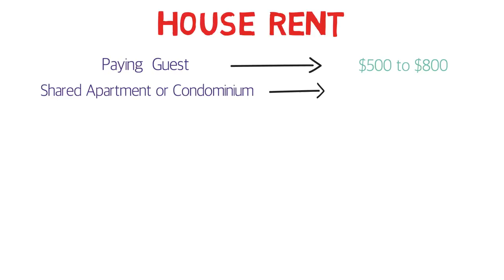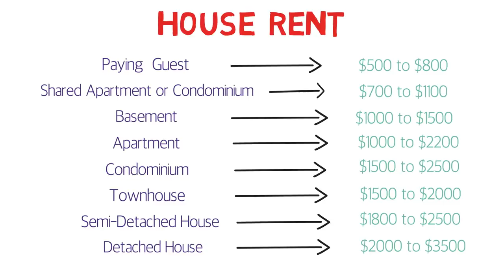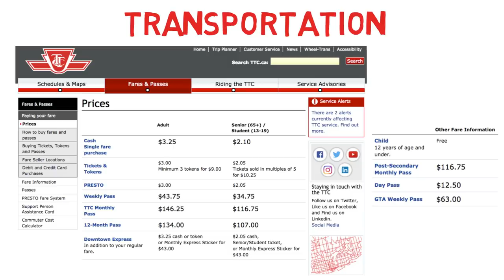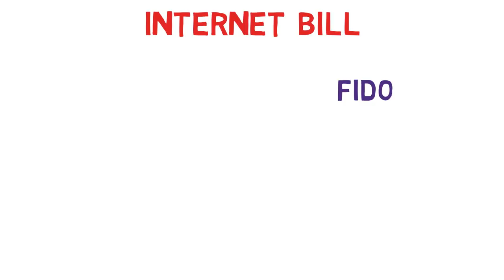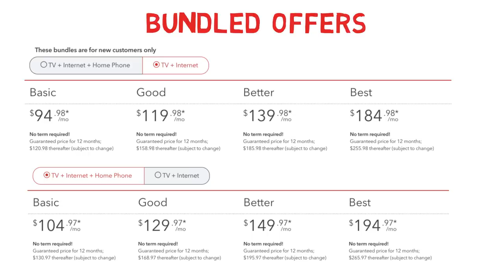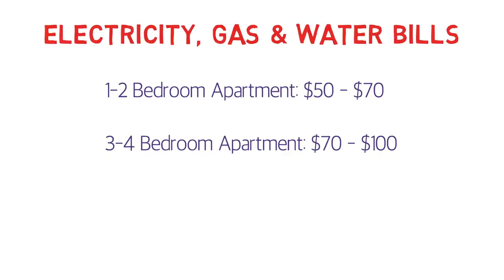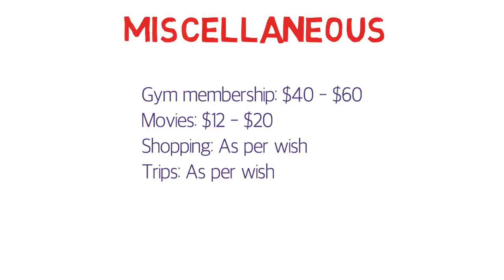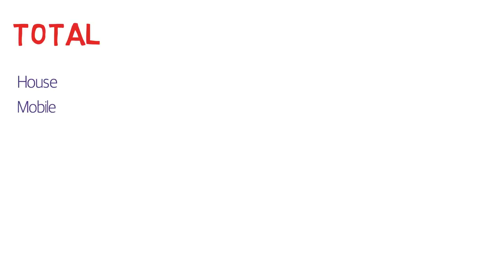🇨🇦💰Cost of living in Canada in 2019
This video shows the Expenses in Canada in 2019 as per the Toronto GTA region.